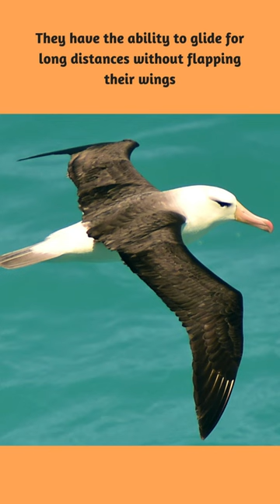Which of these birds has the largest wingspan?